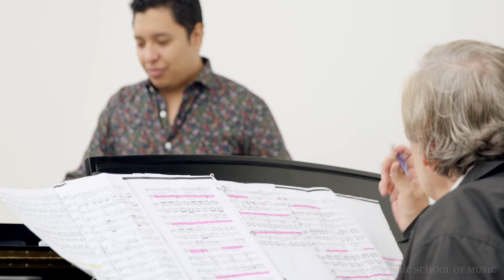Yale Opera presents Fall Scenes 2018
Baritone Edwin Joseph ’20MM and tenor Luis Aguilar ’18MM ’19MMA preview Yale Opera’s 2018 Fall Scenes program and offer a behind-the-scenes glimpse into their preparation.